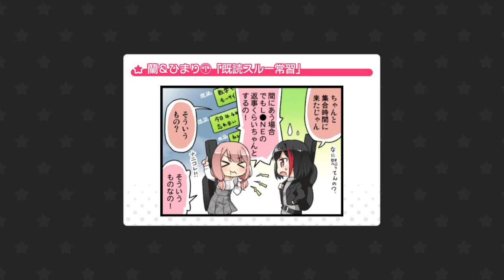Bang Dream![バンドリ]Kirakira Datoka Yume Datoka ~Sing Girls~Poppin Party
Title : Kirakira Datoka Yume Datoka ~Sing Girls~Poppin Party
Expert lvl 25
Special Cooming Soon lvl 26